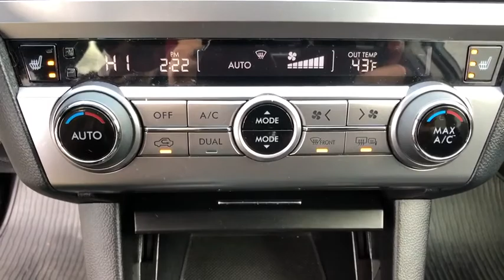2017 Subaru Outback Danbury, Brookfield, Ridgefield, New Milford, New Fairfield, CT P2866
Carbide Gray Metallic Used 2017 Subaru Outback available in Danbury, Connecticut at Colonial Subaru. Servicing the Brookfield, Ridgefield, New Milford, New Fairfield, CT area.

Colonial Subaru
89 Newtown Rd

CARFAX One-Owner. Clean CARFAX. Certified. Carbide Gray Metallic 2017 Subaru Outback 2.5i Premium AWD CVT Lineartronic 2.5L 4-Cylinder DOHC 16V SUBARU CERTIFIED PRE OWNED!./br/brRecent Arrival! 25/32 City/Highway MPG/br/brSubaru Certified Pre-Owned Details:/br/br  * SiriusXM 3-Month trial subscription, $500 Owner Loyalty coupon & 1 year trial subscription to STARLINK/br  * Warranty Deductible: $0/br  * Powertrain Limited Warranty: 84 Month/100,000 Mile (whichever comes first) from original in-service date/br  * Vehicle History/br  * Transferable Warranty/br  * Roadside Assistance/br  * 152 Point Inspection/br/brAwards:/br  * 2017 IIHS Top Safety Pick+   * 2017 KBB.com 10 Best All-Wheel-Drive Vehicles Under $25,000   * 2017 KBB.com 12 Best Family Cars   * 2017 KBB.com 10 Most Comfortable Cars Under $30,000   * 2017 KBB.com 5-Year Cost to Own Awards   * 2017 KBB.com 10 Most Awarded Brands   * 2017 KBB.com Brand Image Awards/brOur customers tell us our Pre-Owned Vehicles are nicest, cleanest, best deals around! Stop in and see for yourself! Experience the Colonial Difference! You will be glad you did! Price excludes taxes, fees, and dealer conveyance fee of $499. See dealer for details./br/brReviews:/br  * More spacious and comfortable cabin than those of compact SUVs; lower roof and cargo area load heights than most SUVs; easy to see out of; innovative swing-in roof rails/bars; above-average off-road ability; many advanced safety features that are widely available; top safety ratings. Source: Edmunds